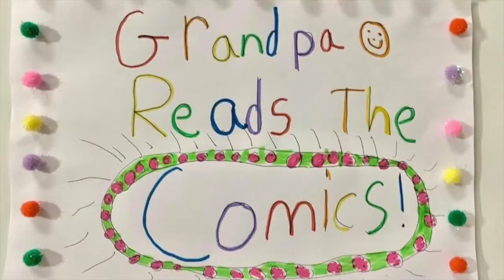Dennis the Menace. (I don't know why she calls them laugh lines)--Ep. 316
Grandpa advice. Prepare yourselves.